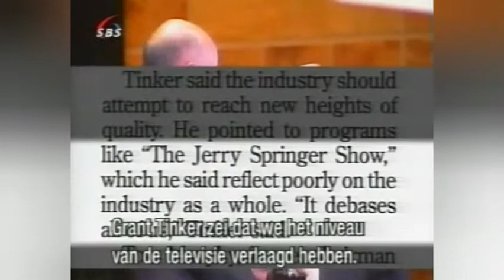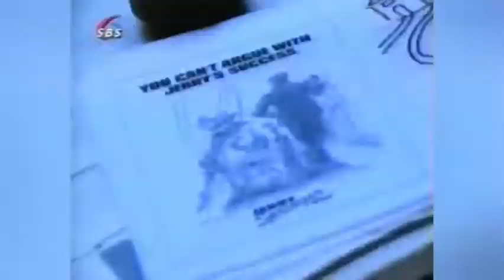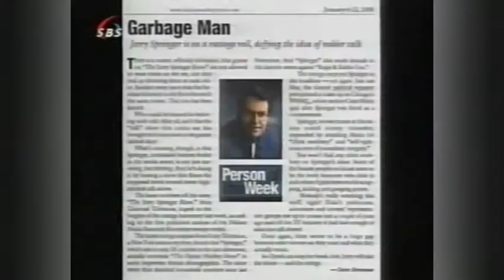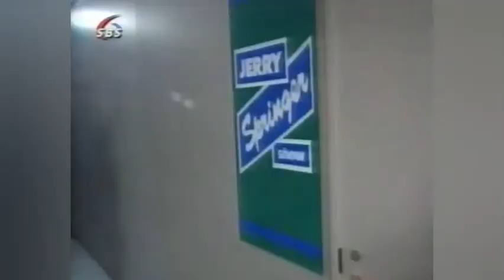Reportage: Achter De Schermen Bij Jerry Springer 29-8-1999 (3/3)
Jerry Springer, Richard Dominick, John Gleason, Rachell Consiglio, Mark Schwed, Ernst-Paul Hasselbach.